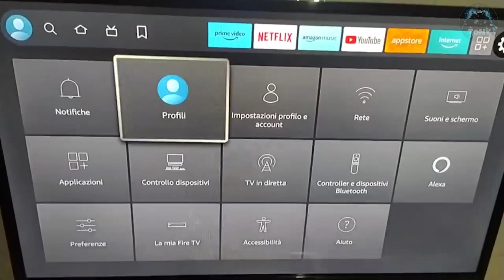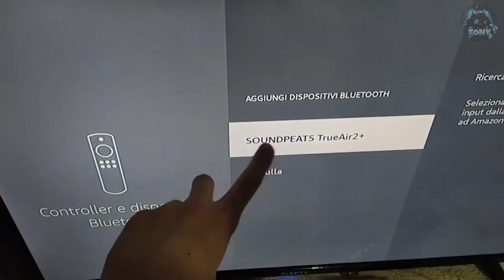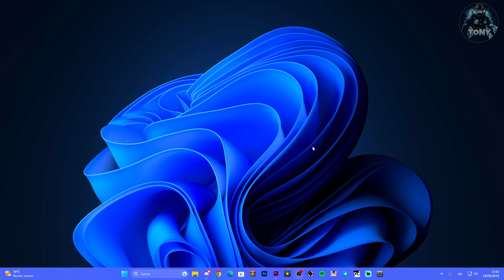Come collegare le cuffie Bluetooth al Fire TV Stick di AMAZON | Guida Completa | TUTORIAL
MIO REFCODE:563685ph1

PC:
MOBO: B450 GAMING PLUS
CPU: R5 3600
GPU: 1660 SUPER
RAM: 16 GB
CASE: 4000D AIRFLOW CASE CORSAIR

VIDEO TUTORIAL
               GAMES---TECH---MICROSOFT